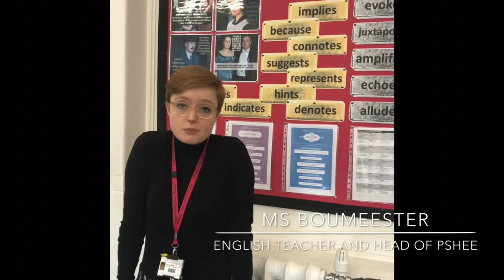Working at FCGS